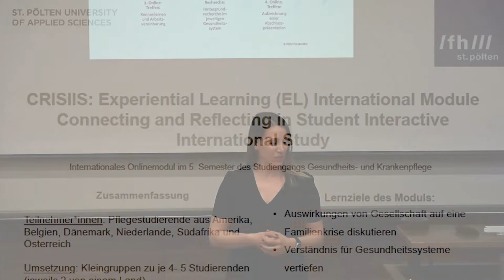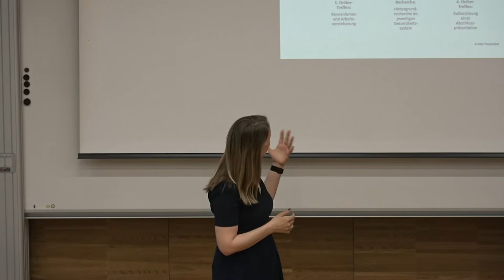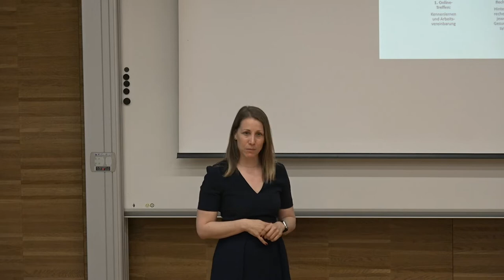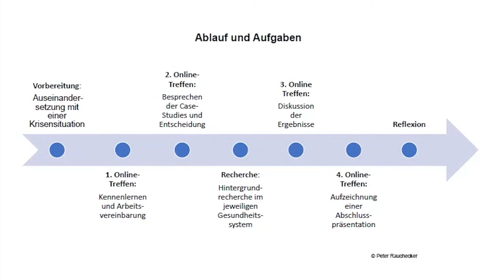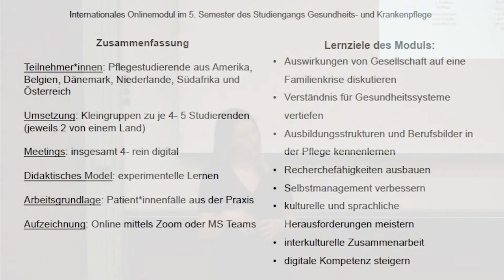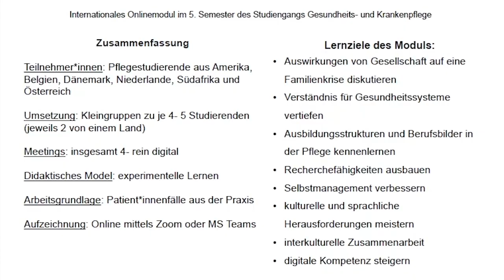Didaktik Café: CRISIIS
CRISIIS: Experiential Learning: Connecting and Reflecting in Student Interactive International Study
von Julia Glösmann